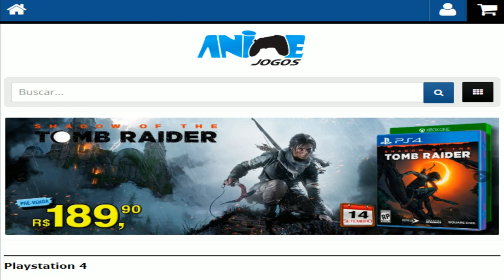Monster Hunter World: BEHEMOTH - Tudo sobre o monstro e possível DATA de LANÇAMENTO!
-- Fala galera! Monster Hunter World voltando pro canal.

Vídeo de hoje trago para vocês todas as informações e novidades sobre o crossover entre Monster Hunter World e Final Fantasy XIV, mais especificamente focando no Behemoth que foi anunciado para o jogo. Trago informações sobre as características do Monstro, Batalha e a possível data de lançamento do monstro
no game.

Informações diretamente do diretor Ryozo Tsujimoto. Espero que curtam !